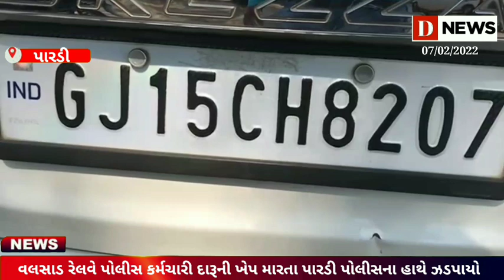ખાખી ને બદનામ કરતો પોલીસ કર્મચારી,પારડી પોલીસે ખેપ મારતા વલસાડ રેલવે પોલીસ કર્મચારીને દબોચ્યોD News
પારડી પોલીસે શેહશરમ રાખ્યાં વિના કાર્યવાહી કરતા ફફડાટ